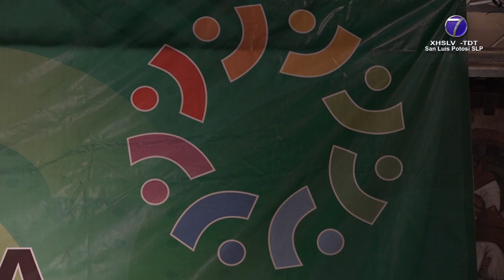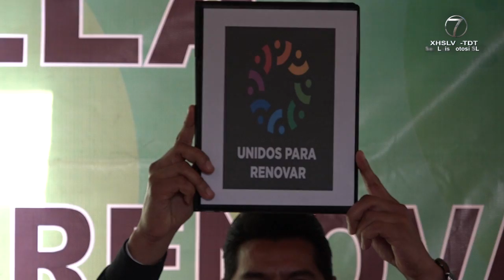Favoritismo y apoyos oficiales denuncia contendiente a la Secretaría General de la Sección 26.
SLP.- El candidato de la planilla “Unidos para Renovar” a la Secretaría General de la Sección 26 del Sindicato Nacional de los Trabajadores de la Educación, Gustavo Sáenz Soni, hizo un llamado a la unidad al decir también que no hay piso parejo en esta contienda.

Afirmó que previo al arranque de campaña de las siete planillas registradas hubo actos proselitistas anticipados al referirse a la planilla naranja, encabezada por el profesor Juan Carlos Bárcenas, de quien dijo, es el candidato oficial además de que en su campaña ha hecho derroche de recursos.

El profesor con 35 años de carrera magisterial afirmó que hay muchos dirigentes que siguen ocupando espacios en el edificio sindical y que solo cambian de oficina, por lo que dijo, es necesario que las cosas cambien al interior del sindicato.

Asimismo, denunció que la planilla del profesor Juan Carlos Bárcenas es apoyada con recursos del sindicato al decir también que hay otros contendientes, que están utilizando la estructura oficial para hacer campaña.